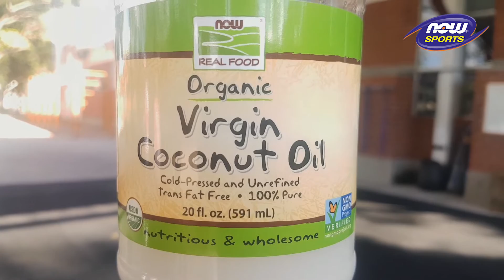ACEITE DE COCO, NOW SPORTS NUTRITION, SALUD, ALIMENTACIÓN, BIENESTAR, DIEGO PORTILLO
🔺 El aceite de coco no sólo es bueno para la piel, el cuero cabelludo, el cabello, las unas y la inmunidad biológica, tiene multiples beneficios más para la salud y también en el control de Peso y la quema de grasa al ser estimulante del metabolismo y regulador de la glándula tiroides, previene también enfermedades del corazon y en el cerebro combate el Alzheimer.. Empeza a utilizarlo ya!! ✔️
👁Subscribite a mi canal para ver más consejos de salud y bienestar 💪